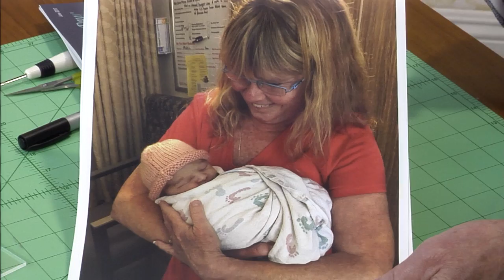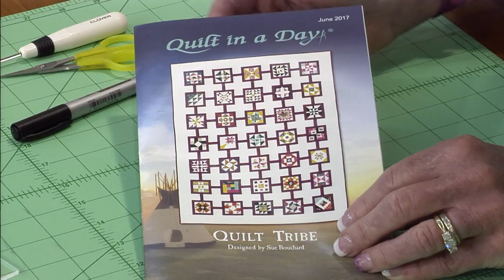Quilt Tribe June "Lesson Six"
You can find tools and supplies for this pattern on our